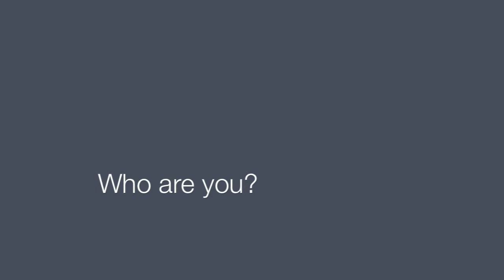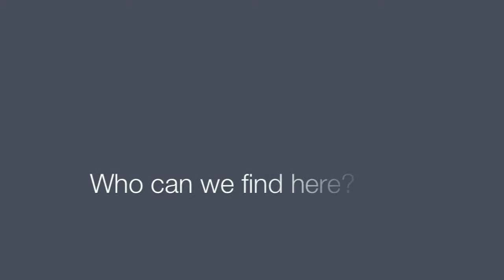Aalto University Design Factory (Finland)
During my visit to Finland, I had the chance to visit the Design Factory from Aalto University ; a passion-based co-creation platform. There, students, researchers, and entrepreneurs work together to create design solutions taking a user-centered approach.